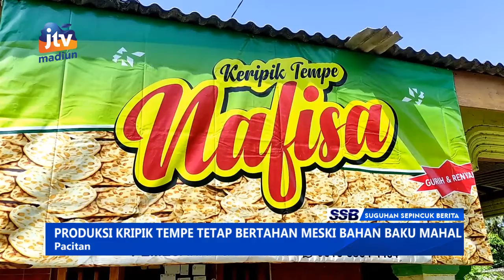PACITAN - Produksi Kripik Tempe Tetap Bertahan Meski Bahan Baku Mahal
Sudah  jatuh tertimpa tangga pepatah itu yang menggambarkan nestapa yang dialami pelaku usaha kripik tempe di pacitan. Bagaimana tidak dampak kelangkaan minyak goreng sangat terasa ditambah lagi mahalnya kedelai membuat pelaku umkm kian menjerit.